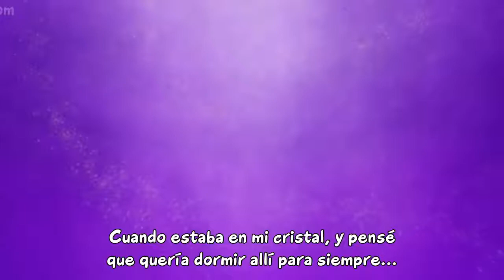Bermuda Triangle: Colorful Pastrale episode 02 part 01 sub español.